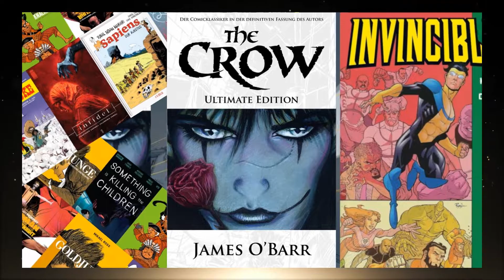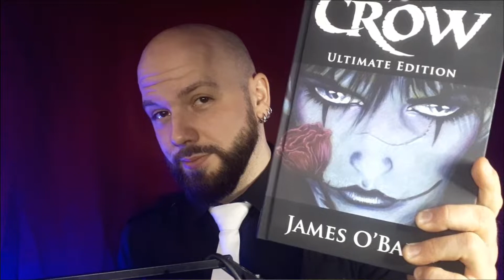BESTER COMIC 2020 | Der Goldene Stan 2021 | feat. SoGehtComic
▬ Der Goldene Stan   ▬▬▬▬▬▬▬▬▬▬
Die Comic-Preis-Verleihung "Der Goldene Stan" geht in die zweite Runde.

Wie im Vorjahr haben sich verschiedene Comicleser zusammengetan, um ihre persönlichen Lesehightlights des vergangenen Jahres kategorisch mit dem "goldenen Stan" zu küren.

Für die eine oder andere Rubrik konntet ihr sogar mitabstimmen.

Bei diesem Projekt handelt es sich um ein Spaßprojekt in Anlehnung an die jährliche Filmverleihung und ist bis dato keine offizielle Ehrung.

Aber was nicht ist, kann ja mal werden. =)

▬ Programmplan    ▬▬▬▬▬▬▬▬▬▬
LiveStream   : Jeden Dienstag, ab 19:30Uhr
Wills Wissen: Jeden 1. im Monat
Videos          :  - Comicvideos; wenn, dann Sonntags um19:30Uhr

Suchst Du nach kritischen Auseinandersetzungen mit Comics und Graphic Novels? Oder möchtest Du Dich über bestimmte Werke austauschen?

Ich biete Dir immer wieder neuen Input rund um das Thema "Comics und Mehrwert", um mit Dir im Austausch zu bleiben.
Darüber hinaus liegt es mir am Herzen, Menschen miteinander zu verknüpfen.
Projekte, die verschiedene Kanäle miteinander verbinden und die Nähe und Interaktion mit Dir als Zuschauer spielen für mich eine große Rolle.

Ein Grund mehr, weshalb ich mich darüber freue, dass nun immer am Monatsersten eine neue Folge "WiLLS WiSSEN" online geht.

Ein Kanalübergreifendes Projekt mit Videopremiere und LiveChat.

Also vergiss die Aboglocke nicht. =)

▬ Technische Daten ▬▬▬▬▬▬▬▬▬▬▬▬▬▬
Mikrofon      : RODE NT1-A
Headphones: Sennheiser HD300
Interface      : ZOOM R16
Webcam      : LOGITUBO 920
Videocam   : SAMSUNG A20e

▬ Streaming Software ▬▬▬▬▬▬▬▬▬▬▬▬
Streamlabs OBS

▬ Audio Software ▬▬▬▬▬▬▬▬▬▬▬▬
Cubase
Fabfilter